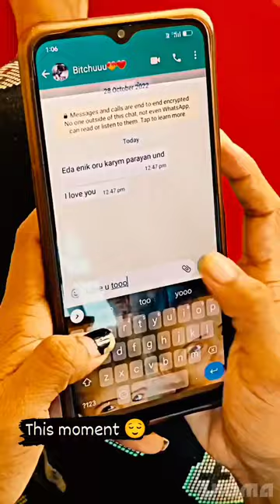Kesa Yeh Ishq Hai || Pahela Mohabbat ||Love Story 🥰 Loafer Tutu....2022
Your Questions:-
Love Story 🥰
Bollywood Songs
Hindi Mashup Songs
Hindi Songs
Mashup Songs
Kesa Yeh Ishq Hai